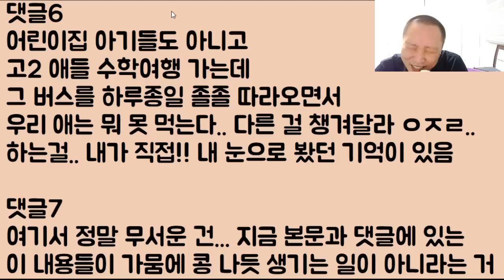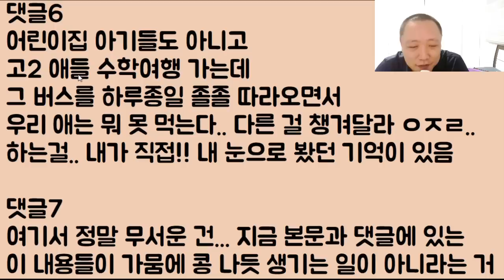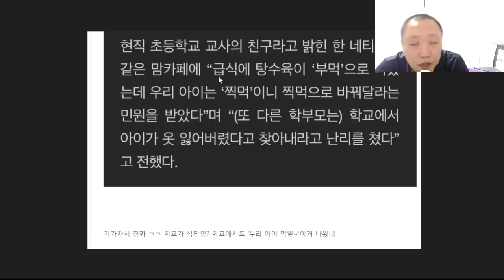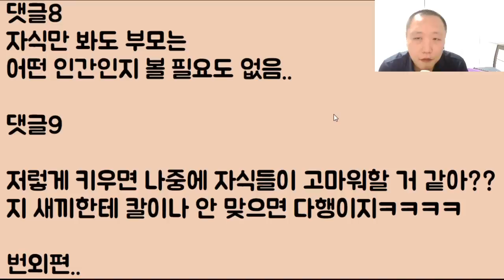[미래가 암울..ㅠㅠ] 교생이라는 게 원피스를 입고 살랑살랑 웃음을 흘리면서 학생들을 대놓고 유혹하니 우리 아들이 지금 공부에 집중을 못 합니다.